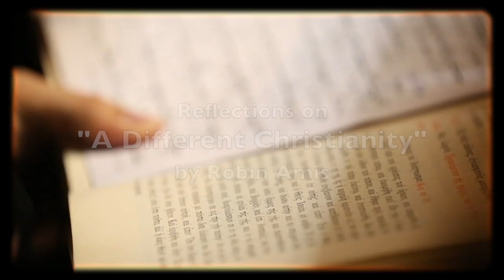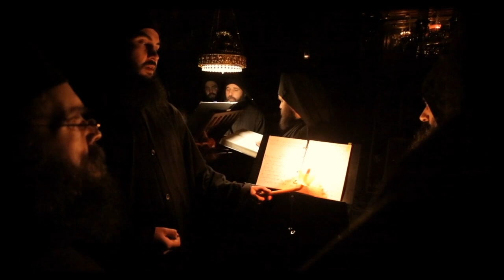The Royal Way: Reflections on "A Different Christianity" by Robin Amis